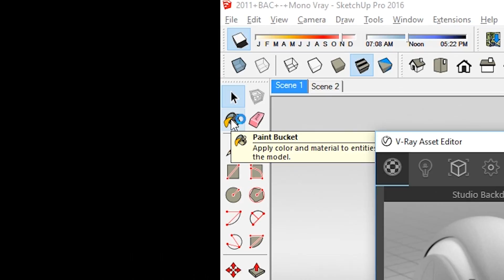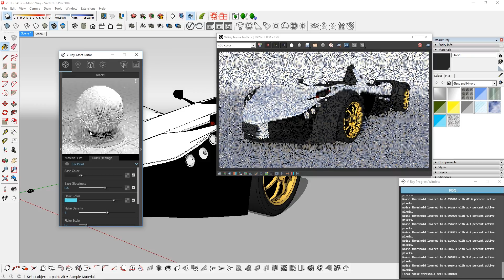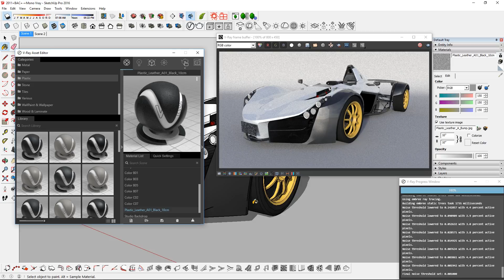How to Convert Sketchup Materials to VRAY MATERIALS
Hey guys! Ever wonder how to quickly convert sketchup materials to vray materials? I show you how in this video! I also showed you how to replace existing sketchup materials with vray materials from the new built-in library. Hope you found it useful!

GET CONNECTED

LAPTOP SPECS
LAPTOP: Asus GL502 GTX 1060, 16GB DDR4, 1B 7200 RPM HDD, Intel Core i7 6700HQ

SOLID STATE DRIVE:
Samsung 950 PRO Series - 256GB PCIe NVMe - M.2 Internal SSD (MZ-V5P256BW)

DESKTOP SPECS
PROCESSOR:
Intel Core i7-4790K Processor

MOTHER BOARD
Asus Motherboard Z97-PRO GAMER

GRAPHICS:
2 of Zotac Video Card GTX 970 ZT-90101-10P

RAM:
G.SKILL Ares Series 32GB (4 x 8GB)

COOLER:
Corsair Hydro Series Extreme Performance Liquid CPU Cooler H100i

STORAGE:
Seagate Desktop 2TB 3.5-Inch HDD

POWER:
EVGA SuperNOVA 750 G1 Power Supply